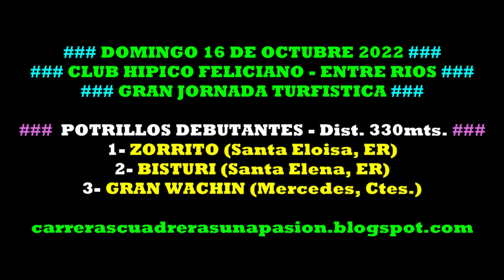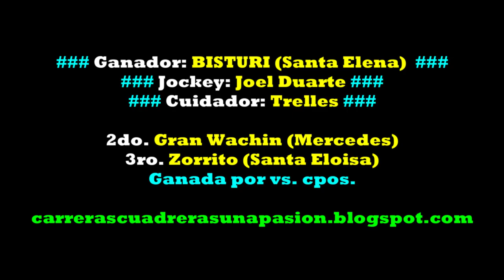BISTURI, Club Hipico Feliciano, ER (16/10/2022), POTRILLOS DEBUTANTES 330mts.